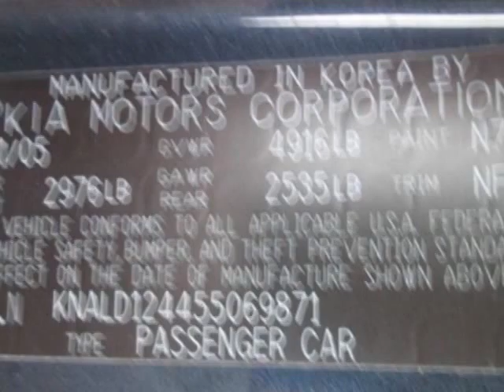2005 Kia Amanti Sedan - NJ Auto Auction Jersey City, NJ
New Jersey State Auto Auction, Jersey City, NJ - 2005 KIA AMANTI